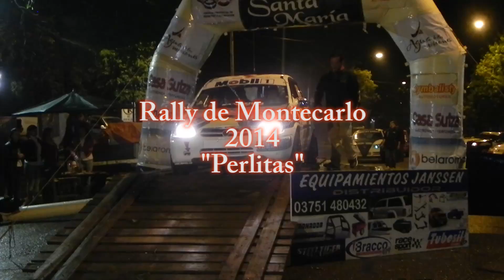Rally de Montecarlo 2014. Perlitas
Algunas imágenes que quedan en la retina.